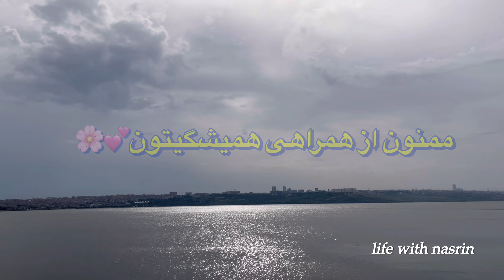پیک نیک سه نفره به همراه آموزش ساندویچ مرغ مخصوص